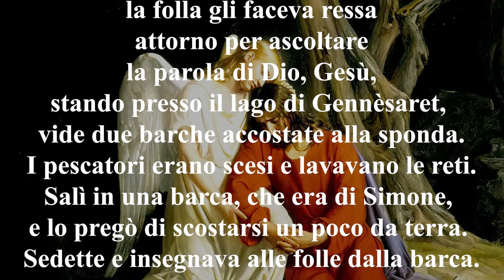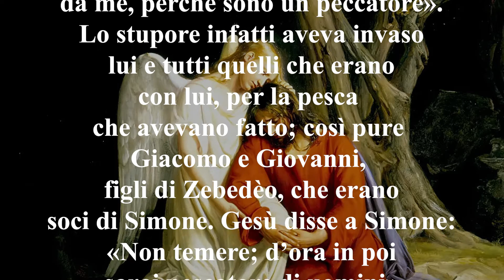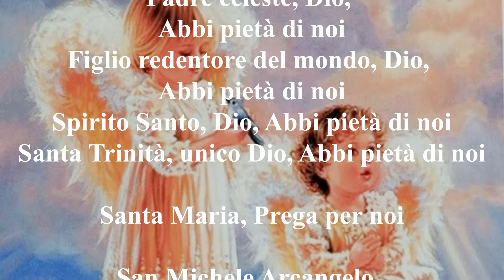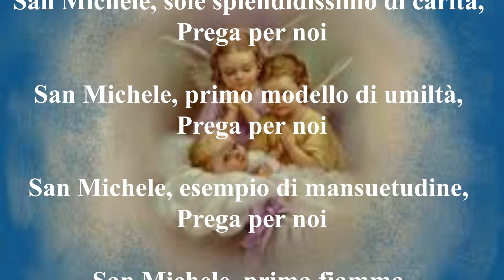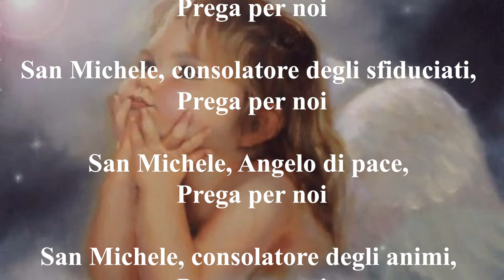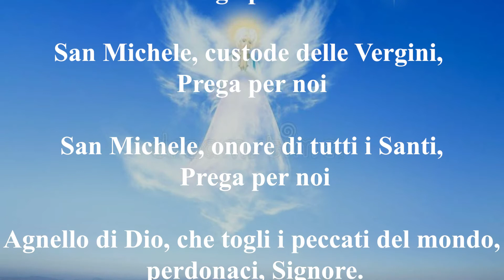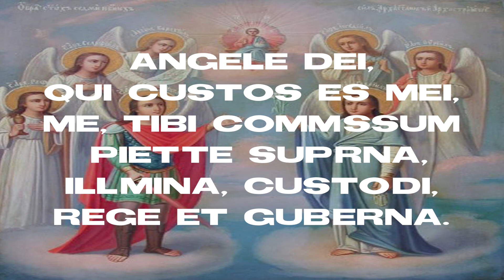Il vangelo di oggi 1 settembre 2022: Lc 5,1-11 Sant'Anea.